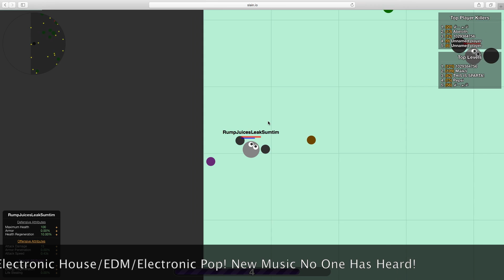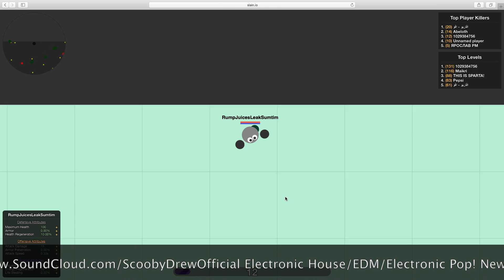Scooby Drew Official | Slain.io Gameplay | Andrew Hedrich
Hey Youtube! My name is Andrew Hedrich. I like to make electronic music with a video  game like appeal. Then everything immediately clicked! Why not make a Youtube video with some gameplay of your favorite IO game.
Not only is the music unheard of but also is the game, Slain.io. Slain is only in the beginning stages of growing in popularity therefore there may not be much people on American servers (Roughly 20 People On At a time In America)